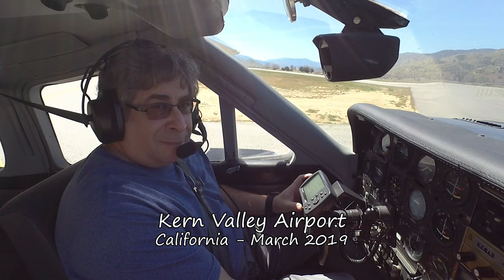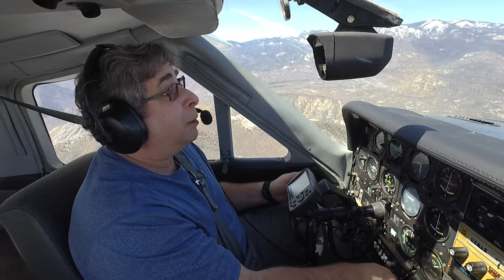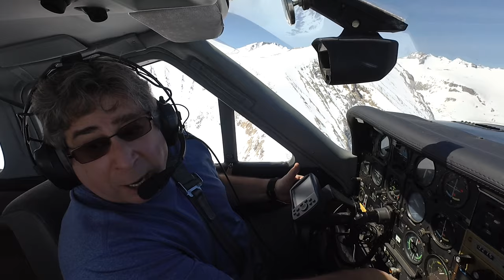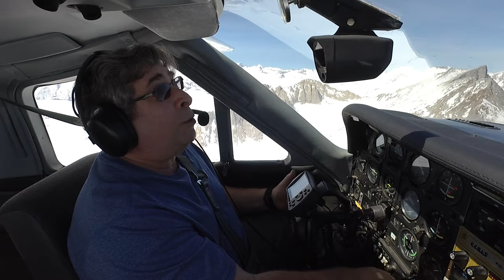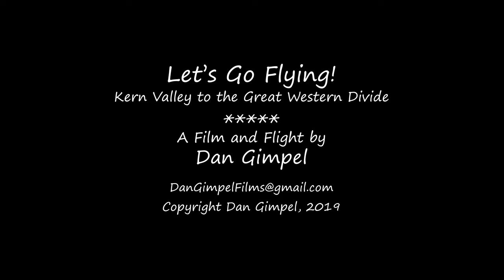Let’s Go Flying: Kern Valley to the Great Western Divide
Dan flies his Cessna Cardinal 177RG from Kern Valley Airport north to the highest peaks of the Sierra Crest and the Great Western Divide.

This film captures a stunning early spring flight that explores the magnificent mountains of the Great Western Divide of California’s Sierra Nevada Mountains.  It’s a surprise to many that the remote Great Western Divide is a mountain range in its own right that rivals in height and beauty the much more familiar main crest of the High Sierras.  Close approaches to terrain are enhanced with glorious QHD video.  Geographic features are labeled for the pleasure of identifying points of interest and learning about the region.

Starting from Kern Valley Airport, we climb northbound in the Kern River Canyon into Sequoia National Park, turn west to Mineral King, and jog north and east to Kaweah Gap.  From there, we cross the width of the Kern Basin northbound to where the Great Western Divide meets the main Sierra Crest near the southeast boundary of Kings Canyon National Park.  Then we then follow the Divide southbound over Table Mountain and then beyond to the Kaweah Peaks Ridge.  We then zigzag west to Mineral King again before turning back to base via Farewell Gap.

This is shot in glorious, multi-camera 2.7K HD, so be sure to use the highest resolution setting you can for your maximum enjoyment.